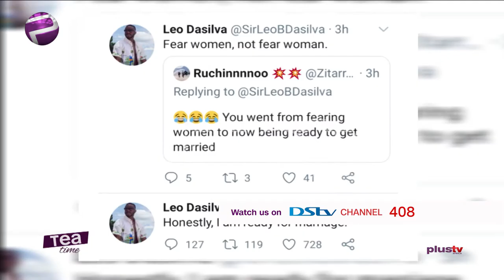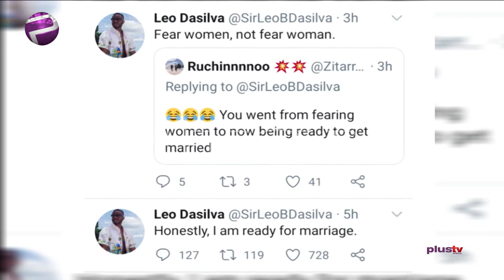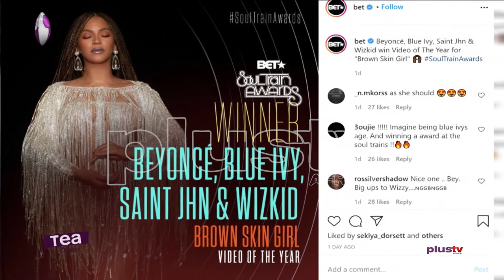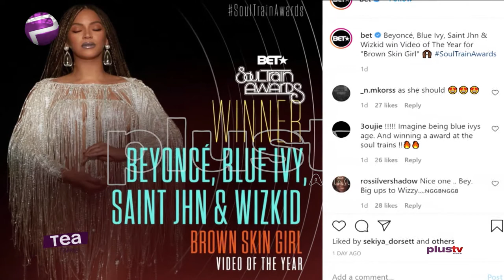SoulTrainAwards: Brown Skin Girl Wins | Leo Da Silva Reveals Why He's Ready For Marriage